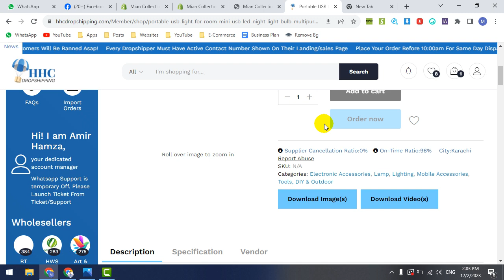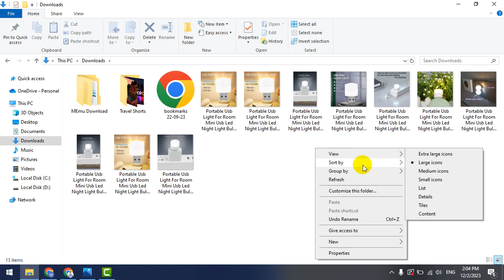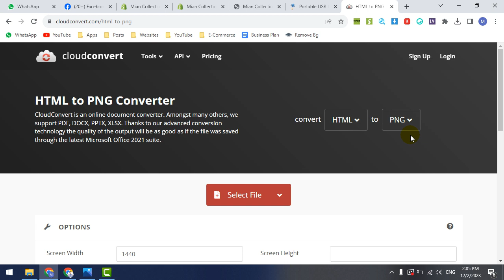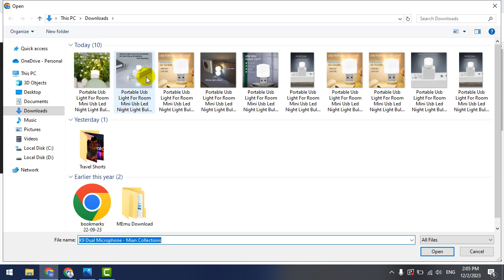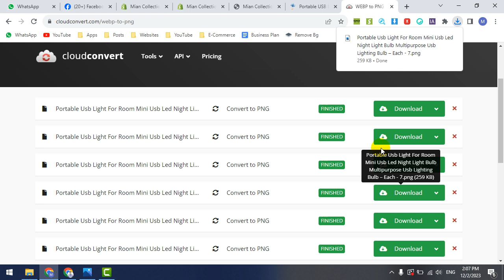How To Convert File Format | How To Convert Any File | How To Change File Format